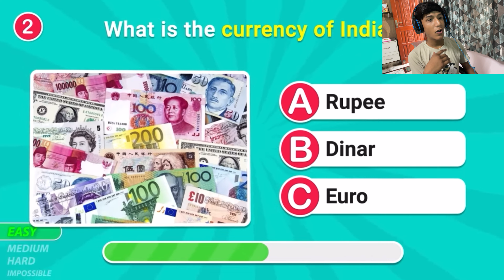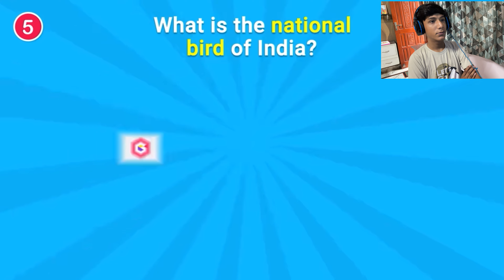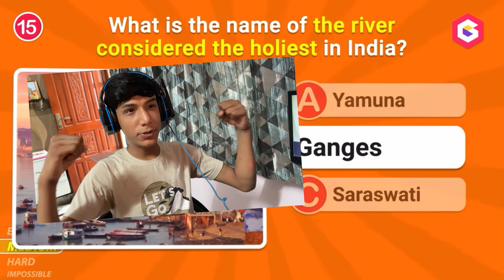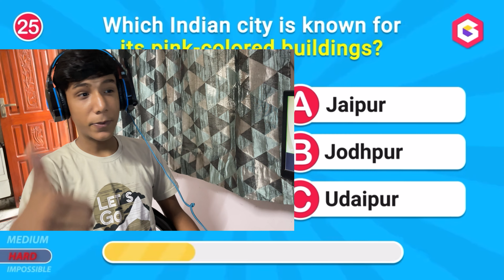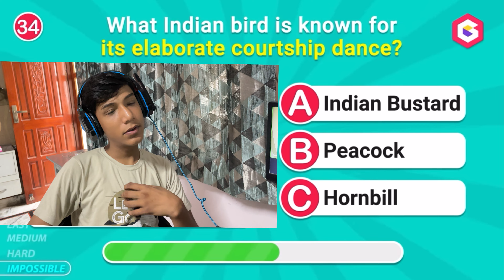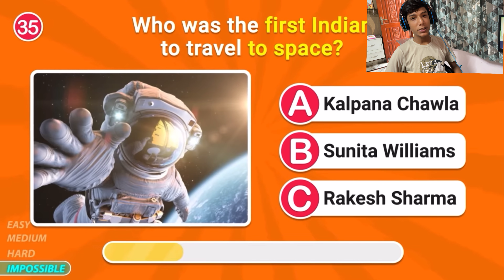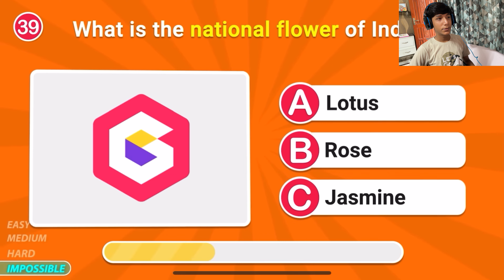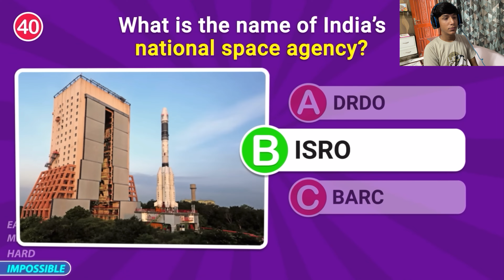DEKHE MUJHE KITNA PATA HAI INDIA KE BARE MAI {CHALLENGE}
Mumbai vlog link

FINALLY GATWAY OF INDIA PAHUNCH GAYE WITH CHOTU BHAI🤩👍